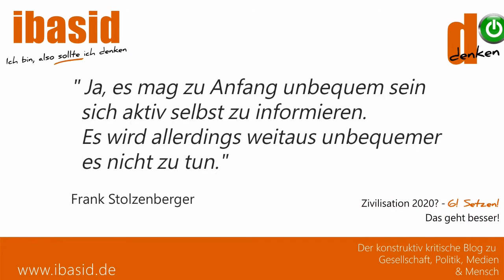#9 Alexandra Dürrbaum, Pädagogin, Lifecoach - QUERDENKEN MILTENBERG Demo 16.08.2020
#9 Alexandra Dürrbaum, Pädagogin, Lifecoach
vom 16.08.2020 in Miltenberg am alten Bahnhof
QUERDENKEN 9371 Miltenberg

Teilnehmer (Reihenfolge der Auftritte des kompletten Version)
• Dr. Helmut Wolf, Pathologe, Bad Marienberg
• Willi D'Villa, Musiker
• Olav Müller, Friedensaktivist, Die 99% Bewegung
• Eva Rosen, Sängerin
• Frank Stolzenberger, COVID-19 Forum MILTENBERG 2020, ibasid Blog
• Daniel Igwe, Musiker, Querdenken Dortmund
• Der Mann mit dem Koffer, Artur Helios
• Michael Ballweg, Initiator und Veranstalter QUERDENKEN 711, Veranstalter der Demo 'Tag der Freiheit - Das Ende der Pandemie' vom 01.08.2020
• Alexandra Dürrbaum, Lehrerin, Lifecoach
• Dr. Daniel Langhans, Unternehmer

Veranstalter:
Patricia Philipp, QUERDENKEN 9371 Miltenberg

Kamera & Schnitt: Dominik Stapf